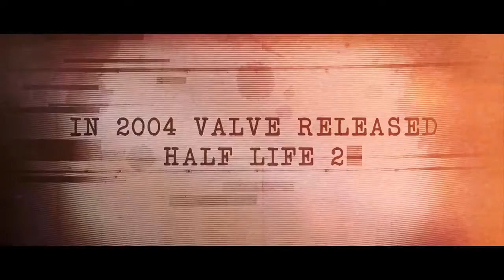Half Life 3: Unannounced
Credits:

Gordon Freeman: Noel Rostron

Director - James Hope
Producer - Lauren Costelloe
Cinematographer - Kenny Young
Assistant Camera - Dylan Krieg
Lighting - Ryan Beaven
Composer - Lauren King
Foley, Mixed and Mastered - Hamish Anderson at HMD Audio
Props - Pinestone Pictures / Vlad Lashman
Makeup: Hannah Bryant
Photography: Tamara Jones
Behind the Scenes: Callan Stretton
Catering: Joanne U'ren, Noel Rostron